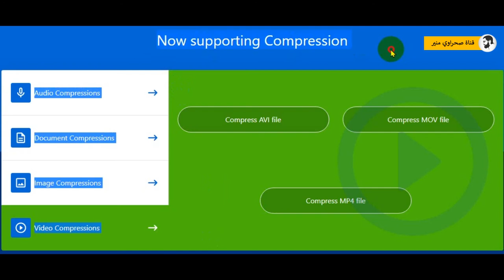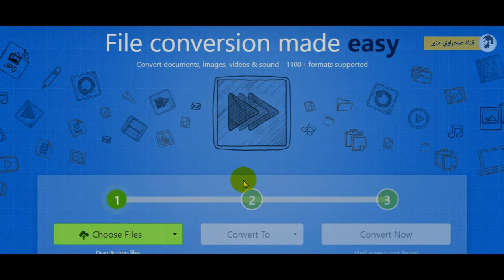تحويل المستندات والصور ومقاطع الفيديو والصوت - يدعم أكثر من 1100 تنسيق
رابط الموقع المذكور :
مدون ويوتيوبر وشاب جزائري محب للخير أنشر كل ماهو مفيد وخاصة في المجال علوم وكمبيوتر ونصائح ، فلا تبخل بالإشتراك معي ومشاركة المعلومات .

فيديو
يوتيوب
إنستغرام
تويتر
فيسبوك
مشاهدات
vlog
استمتع